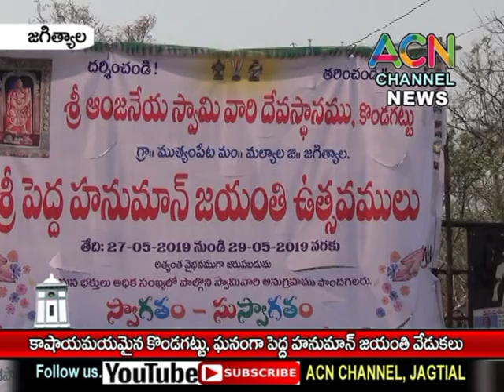జగిత్యాల : కాషాయమయమైన కొండగట్టు, ఘనంగా జరిగిన పెద్ద హనుమాన్ జయంతి వేడుకలు